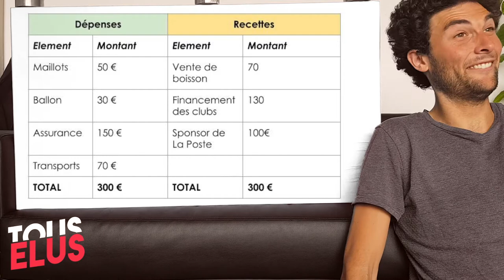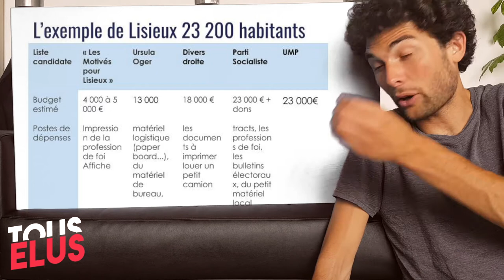Les bases de la thune en politique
Si tu as atterri par hasard sur cette vidéo bonjour à toi ! Elle fait partie du grand jeu en ligne de Tous Elus dont le but est de créer les contours de sa campagne pour les municipales de 2020 en remplissant toutes les deux semaines les étapes liées à chaque défi.
Ceci est une vidéo qui fait partie du défi 7 de ta vraie-fausse campagne :le financement des campagnes électorales